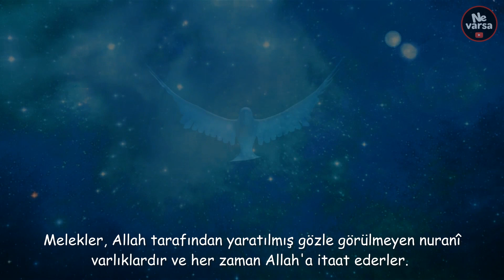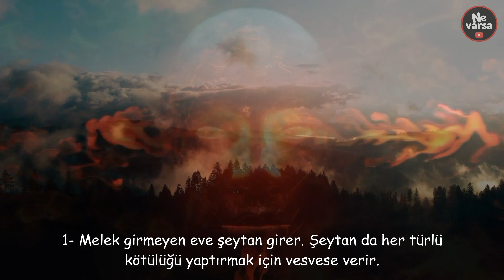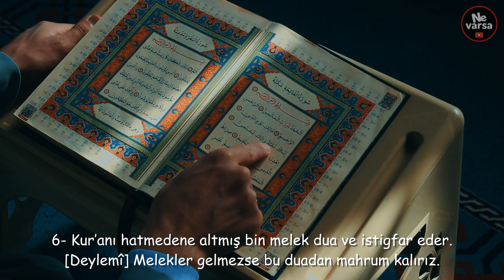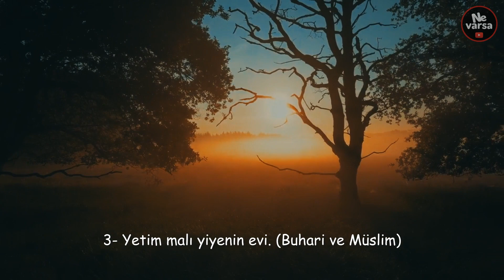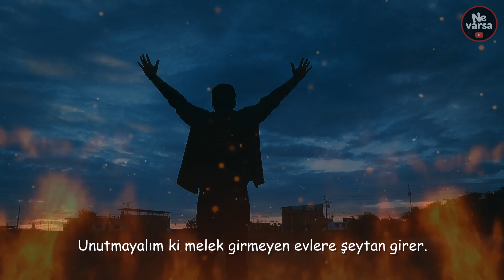Meleklerin Asla Girmediği Evler! Sizde Bu Günahları Yaparsanız Melekler Evinize Girmez!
Arkadaşlar Selamunaleyküm! Bazı durumlar ve günahlar vardır ki yapıldığı takdirde yanınızdan rahmet meleklerinin uzaklaşmasına ve hatta evinize de girmemesine sebep olmaktadır. Öyleyse bu günahların neler olduğuna birlikte bakalım. V…
Melekler, Allah tarafından yaratılmış gözle görülmeyen nuranî varlıklardır ve her zaman Allah'a itaat ederler. Farklı farklı melekler vardır ve melekler yaptıkları vazifelere göre kısımlara ayrılmaktadır. Meleklerin içinde dört büyük melek; Cebrail, Mikail, İsrafil ve Azrail meleğidir. Münker Nekir melekleri; bu melekler ölümden sonra, kabirde sorguyla görevli olan meleklerdir. Rıdvan isimli melek ise; bunlar cennette görevli olan meleklerdir. Birde rahmet melekleri vardır ki bunlar yeryüzünde dolaşan ve mü'minlerin ölümü ânında hâzır olan meleklerdir. Bazı hadislerde ve kaynaklarda rahmet melekleri ismi geçmektedir. Özellikle bazı durumlarda rahmet meleklerinin yanınıza gelmeyeceği vurgulanır. Peki rahmet melekleri yanınıza gelmezse ne olur?
Öncelikle, Melek girmeyen eve şeytan girer. Şeytan da kötülük yaptırmaya çalışır. Rahmet melekleri bir eve girmezse, onların faydalarından ve edeceği dualardan mahrum kalırız. Bununla alakalı hadis kaynaklarında bildirilen birkaç husus şöyledir:

1- Melek girmeyen eve şeytan girer. Şeytan da her türlü kötülüğü yaptırmak için vesvese verir.
2- Bir eve misafir gelince, melekler sofrada ev sahibine dua eder. [Taberani] Melekler girmemişse, o duadan mahrum kalırız.
3- Melekler, sahura kalkana dua eder. [İ. Ahmed] Melekler girmeyince, o kişi meleklerin yapacağı bu duadan mahrum kalır.
4- Salevat okuyan kişinin günahlarının affolması için melekler dua ederler. Melekler gelmezse bu duadan mahrum kalırız.
5- Allahü teâlânın zikredildiği yerlere, melekler rahmet saçar. [Ebuşşeyh] Melekler girmezse, bu rahmetten de mahrum kalırız.
6- Kur’anı hatmedene altmış bin melek dua ve istigfar eder. [Deylemî] Melekler gelmezse bu duadan mahrum kalırız.
7- Bir kimse, namaz kıldığı yerden ayrılıncaya kadar, melekler, “Yâ Rabbî, buna rahmet et” diye dua ederler. [Nesai] Melek girmezse bu duadan mahrum kalırız. Rahmet meleklerinin girmesine de engel olan şeyler varsa, zaten namazımız da mekruh olur.
8- Yatağa abdestli yatan kimse için, bir melek sabaha kadar, “Yâ Rabbî, bunu affet” diye dua eder. [Hakim] Melek gelmezse, bu duadan da mahrum kalırız.
Hangi evde Kur'ân-ı kerîm okunursa, orada bereket ve bolluk olur, şeytanlar uzaklaşır, melekler oraya hücûm eder. Hangi evde Kur'ân-ı kerîm okunmaz ve amel edilmezse, o evde darlık, sıkıntı ve huzursuzluk başgösterir. Rahmet melekleri oradan uzaklaşır ve şeytanlar orayı istilâ eder. (Ebû Hureyre-İhyâ)
PEKİ, RAHMET MELEKLERİN GİRMEDİĞİ EVLER HANGİ EVLERDİR?
1- Sıla-i rahmi terkeden yani akrabalardan ilgi ve alakayı kesenin evi. (Buhari)
2- Anne ve babaya itaat etmeyenin evi. (Nisa:36, Lokman:14)
3- Yetim malı yiyenin evi. (Buhari ve Müslim)
4- İçinde faiz yenilen ve faizle alınan ev. (Bakara:275-276, Buhari)
5- İçinde içki içilen ve kumar oynanan ev. (Maide:90-92, Sahih-ul cami, Taberani)
6- Allah’ın zikredilmediği, Allah Rasulüne (sav) salat ve selam getirilmediği, nefsin üstün tutulduğu ve şeytanların bulundugu evler. (Buhari, Müslim)
7- İçinde Allah’a ortak koşulan, nazar boncukları takılan ve büyü yapılan ev. (Nisa:48)
8- İçinde suret, ve heykel bulunan evler. (Buhari)
9- ALLAHın emirlerine karşı gelen ve namazı terkeden kişilerin bulunduğu ev. (Taberani, İbni Mace)
10- Cünüp olup gusül abdesti almayanların evi. (Ebu Davud, Taberani)
11- İsrafçı ve savurgan ev. (Nesai, Müslim)
12- Ve  İçinde zina yapılan ev. (Buhari ve Müslim)
Arkadaşlar eğer sizinde evinizde bu gibi durumlar ve günahlar söz konusu ise biran önce Allah’a tevbe edip kurtulmalısınız. Unutmayalım ki melek girmeyen evlere şeytan girer.